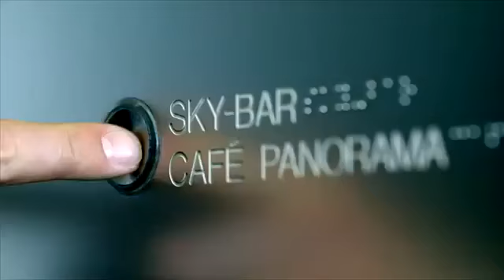Velkommen til Rostock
800 år gammel – men langt fra grå og kedelig! Rostock hører til blandt Tysklands mest interessante hansestæder: Oplev landets vigtigste krydstogthavn, vælg mellem rige kulturtilbud, find ro i den uspolerede natur, eller besøg den nærliggende badeby Warnemünde med klart vand og brede sandstrande.